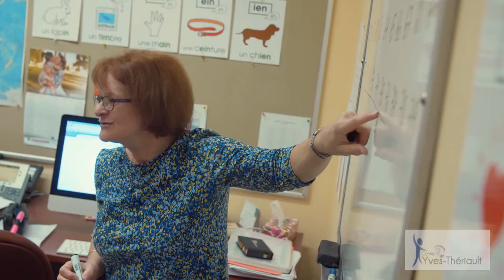Centre Yves-Thériault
Pour en savoir plus et découvrir d'autres ressources du quartier Saint-Michel